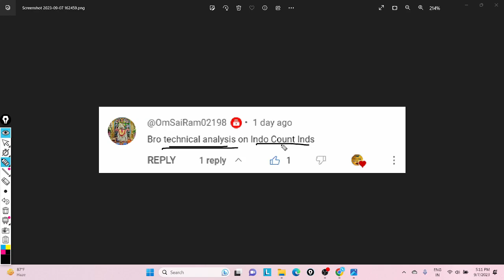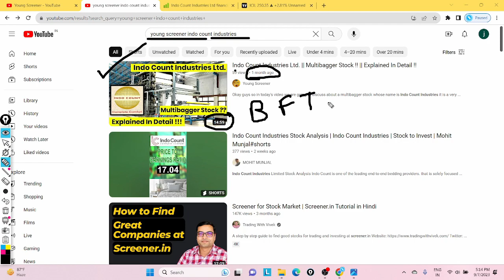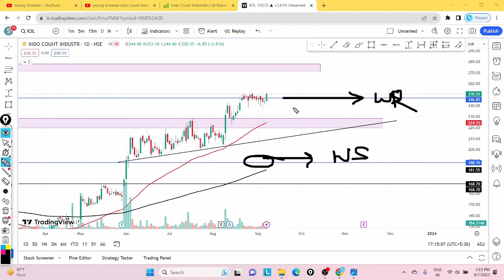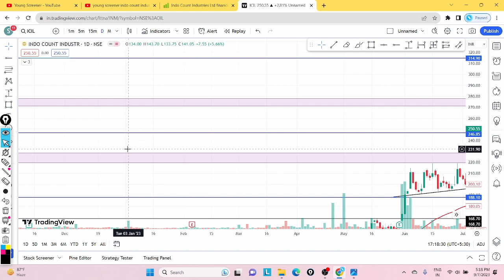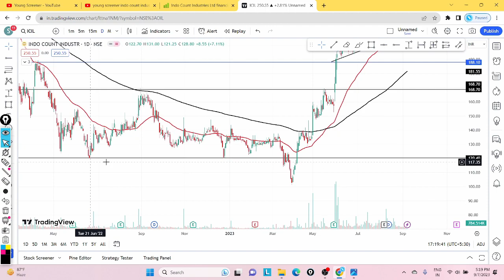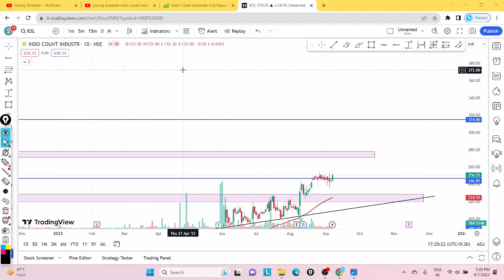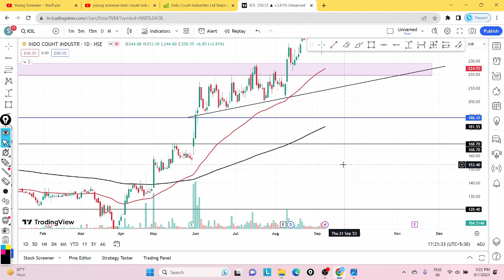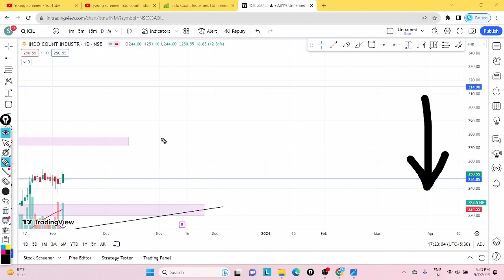Indo Count Industries Ltd. || What To Do Now ?? || Explained In Detail !!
Okay guys so in today's video we are going to discuss about a multibagger stock whose name is Indo Count Industries it is a very famous stock..

So in today's video we are going to discuss about the business of Indo Count Industries then we are going to discuss about the fundamentals which include quarterly analysis and profit and loss statement with balance sheet and shareholding pattern and then we will move to the chart or you can say technical analysis.

🌟 Your Querries